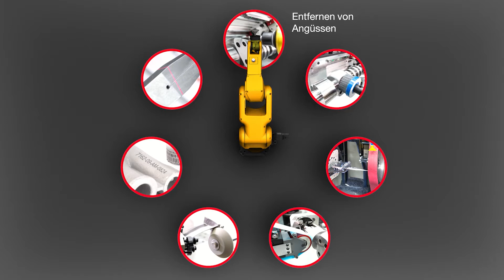Supfina - R-Cell DE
nsere robotergestützten Anlagen zur Oberflächenbearbeitung von Türdrückern, Griffen, Türbeschlägen und Schließsystemen geben Ihnen alle Möglichkeiten Ihre Fertigung auf einen neuen Level zu heben.

Senken Sie die Stückkosten, steigern Sie Ihre OEE und verbessern Sie die Qualität Ihrer Produkte.